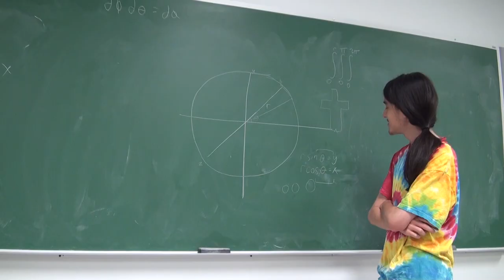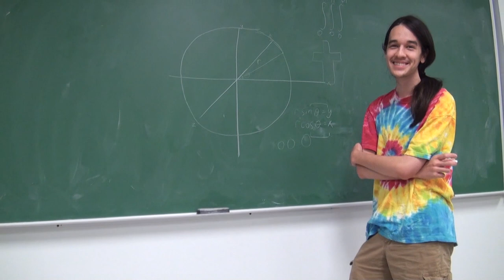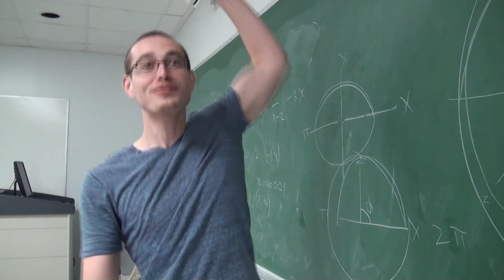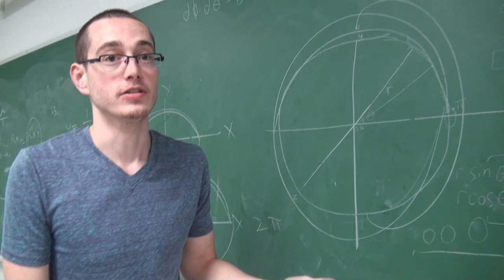Throw a Blanket Over It